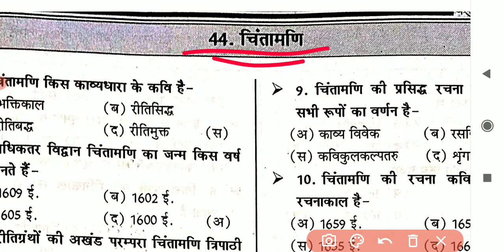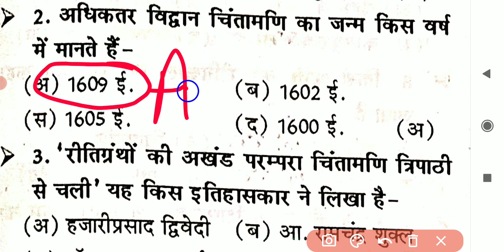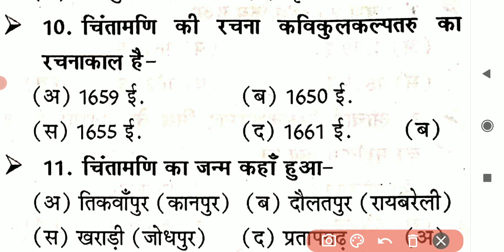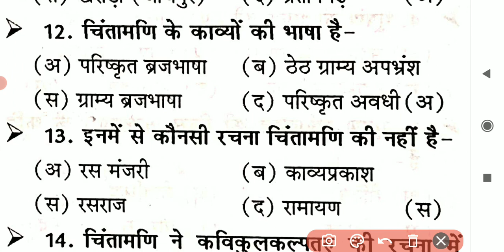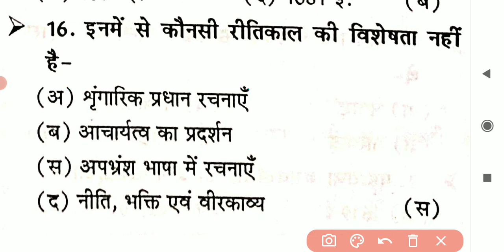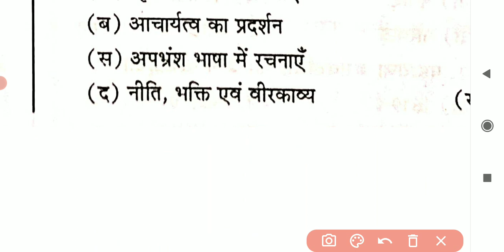कवि चिंतामणि से सबंधित महत्वपूर्ण प्रश्न ,|| हिन्दी साहित्य, TGT, PGT ,UK LT ALL EXAM